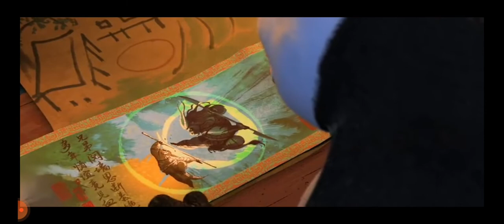KungFu Panda3 in telugu part-18